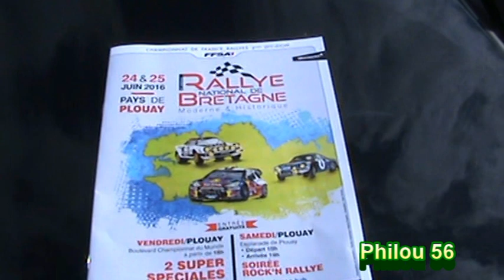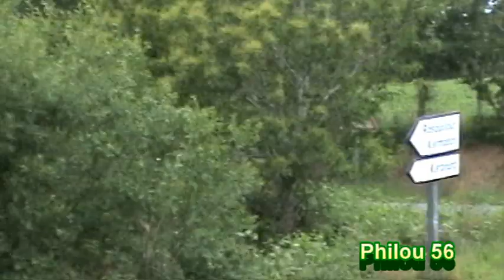RALLYE NATIONAL DE BRETAGNE 2016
Championnat de France 2ème Division avec la victoire de Mikael LOBRY devant Florent CORDILLOT  et Guy MOTTARD , 4ème Thierry KERVENO